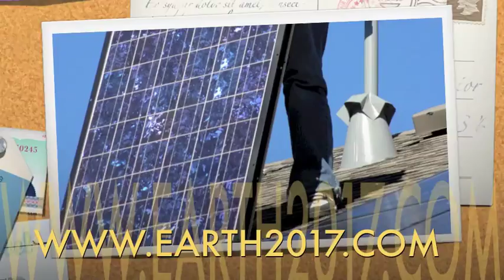Commercial PACE Explained By Mahesh Shah CEO of Figtree Energy Financing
Pace or Property Assessed Clean Energy is now being offered to commercial property owners as explained by Mahesh Shah, CEO of Fig Tree Energy Financing in this video interview with Bill Roth Founder of Earth 2017, author of The Secret Green Sauce and green business coach. Read the full case study on PACE